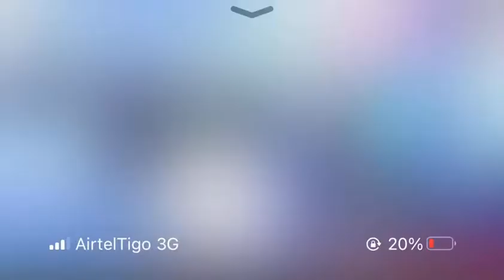Prophet Isaac Owusu Bempah worships God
Kindly click on any of the links below according to your player and listen to more of these and many other teachings

if you don’t have any player you can click the link below and listen via the web.

You can type ```mark julius k bornrich ``` in your google search engine and all audios will come.